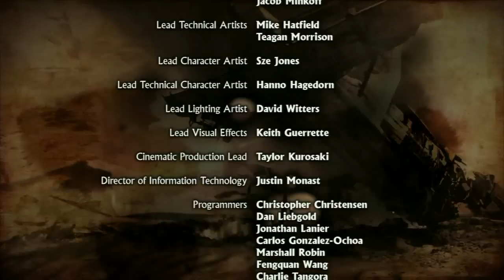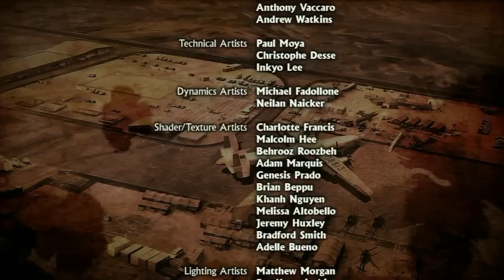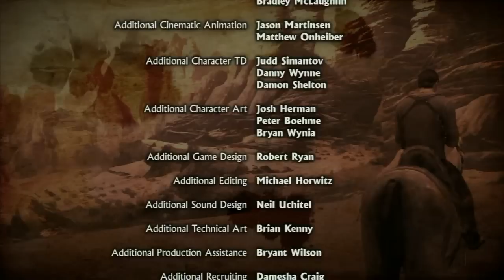Uncharted 3 dernier épisode : "MrLEV12 pête les plombs"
Je vous présente le dernier épisode de la série Uncharted 3, et je dois avouer que j'ai vraiment galérer avec cette épisode... Je l'avoue j'ai même ragé!
Pour des raisons d'organisation je n'ai pas pu le faire en facecommentary mais vous en faites pas je compte pas abandonner ce concept de vous montrer mes réactions pendant que je joue.

J'espère que vous allez aimer cette vidéo, je vais être plus régulier dans les jours à venir.